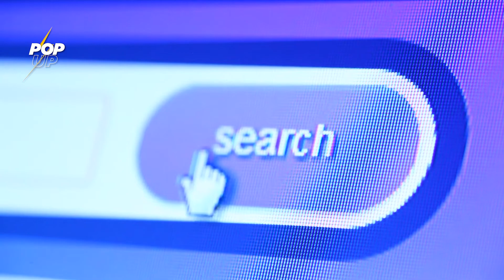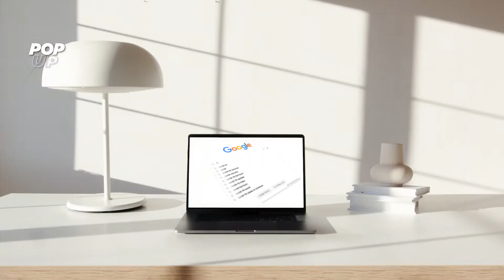💻🤒CIBERCONDRÍA🤒💻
👉¿Sos de esas personas que si les duele algo lo consultas rápidamente en internet? esto puede ser CIBERCONDRÍA, quedate acá, que en este video te cuento de qué se trata.

❌Hoy en día, si nos sentimos mal, no es raro intentar encontrar en internet alguna respuesta. Sin embargo, la búsqueda excesiva y repetida de información médica puede ser confusa e incluso peligrosa.

😷La cibercondría es un término derivado de la hipocondría, que es la preocupación excesiva por la salud y que se evidencia como el miedo o incluso la convicción a padecer alguna enfermedad.

✍Debemos resaltar que los hipocondríacos tienden a prestar gran atención a su cuerpo, a sus síntomas, y a autodiagnosticarse a partir de la interpretación errónea de ellos.

📱Con la llegada de internet, y la posibilidad de buscar en cualquier momento información del ámbito médico, se puede agravar esta ansiedad, y en este contexto surge el concepto de cibercondría.

Por: @escarcenajuan

cibercondria